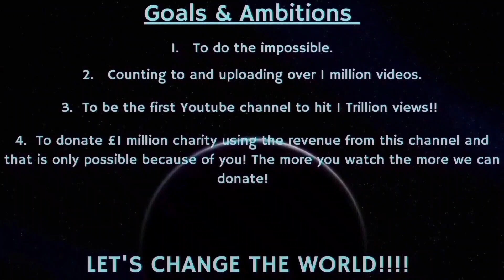Counting to ONE MILLION!!, This is Number 93,339